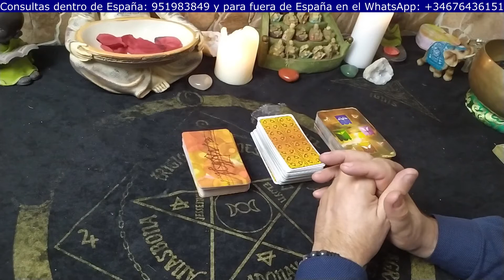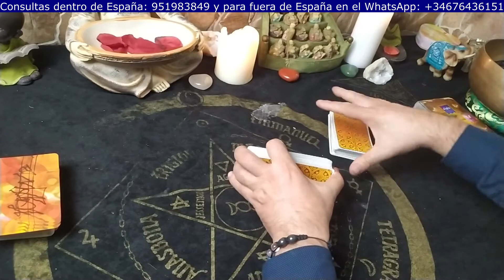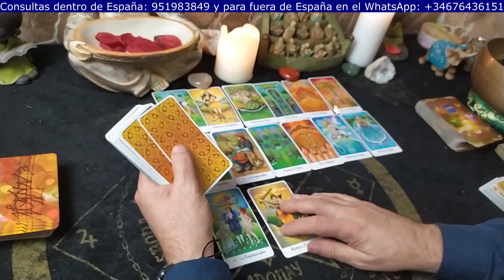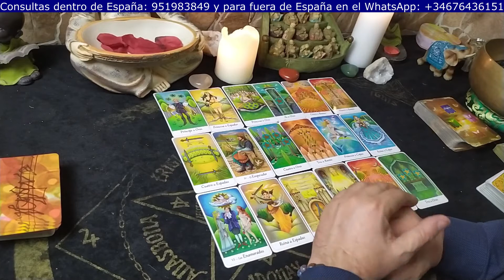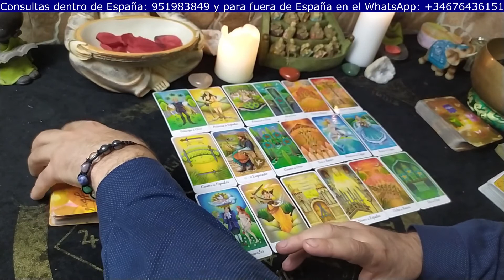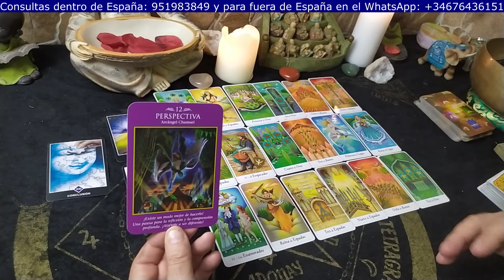VIRGO🌻 Un cambio de rumbo lo arregla todo 🧿Horóscopo Semanal para VIRGO del 08/11/21 al 14/11/21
tarotxvisa tarotxpaypal VIRGO🌻 Un cambio de rumbo lo arregla todo 🧿Horóscopo Semanal para VIRGO del 08/11/21 al 14/11/21
👉👉👉PARA LECTURAS PRIVADAS LOS TELEFÓNOS SON:
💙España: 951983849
👉 PARA PARTICIPAR EN LOS SORTEOS DEBES COMPLETAR LOS SIGUIENTES PASOS:
2.+ DALE A LA CAMPANA ACTIVANDO la opción del desplegable que dice TODAS.
3.+ COMPARTIR LOS VÍDEOS EN TUS REDES Y a tus contactos (siempre hay alguien que lo necesita).
4.+ DEJAR TU FECHA COMPLETA